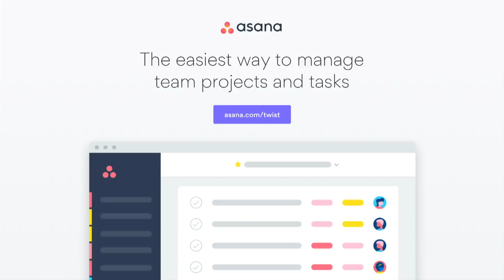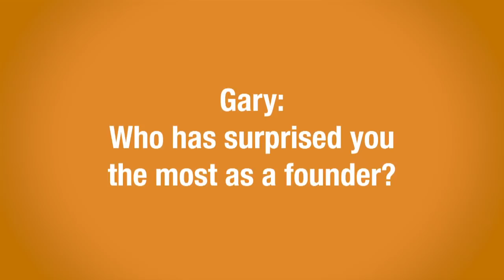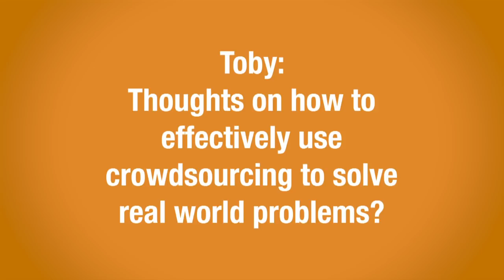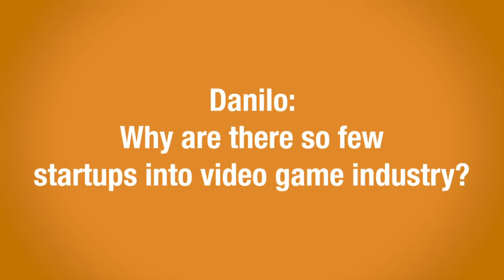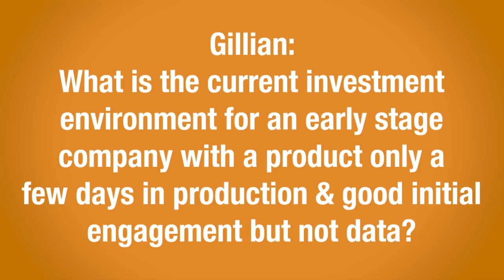E815: All AskJason: surprising founders, crowdsourcing, AI, gaming, cannabis, raising capital, more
All AskJason: Surprising founders, effective crowdsourcing, AI hot or hype?, video game startups, cannabis, holding v. selling, raising $, building expertise.

Show Notes:
01:01 - Gary asks: Who has surprised you most as a founder? Someone who seemed like they weren’t good enough but turned out to be great.

Jason recalls meeting a young Mark Zuckerberg and talks about his strengths, including a maniacal focus on removing friction.

06:00 - Toby asks: What are your thoughts on using crowdsourcing to solve real-world problems?

Jason: Crowdsourcing can be used to collect money, to collect ideas/data, and to mobilize people. One great thing about crowdfunding is that it forces people to address more important problems and to refine their pitches.

There will be more instances of people crowdsourcing services like neighborhood security and quality of life enhancements.

10:15 - Jason thanks sponsor Asana

13:24 - Sam asks: What are your current views on AI and what industries to do see it transforming the most in the next 12 to 18 months?

Jason: In the near term, AI will improve customer service, tech support, etc. Will eventually reveal patterns in data about consumer products, drugs, education, more.

16:44 - Danilo asks: Why are there so few video game startups? It’s a fast-growing market but it seems funding is scarce.

Jason: Investors often avoid game startups because it’s a hit-based business. It’s very difficult to determine which studio is going to make the next “Call of Duty” or “Grand Theft Auto.” Investors prefer to look at data and the quality of a team. With young game companies, there is no early traction. Success is measured after release. Investors who do bet on games generally back studios with strong catalogs. Crowdfunding is a great option for young game companies.

19:10 - Kaliko asks: Are you actively investing in cannabis startups?

Jason: Only Kush Marketplace, which facilitates third-party sales. Jason expects marijuana will be at least decriminalized at the federal level. Will ultimately result in reduced opioid addiction and death.

23:36 - Jason thanks sponsor Athletic Greens. TWiST fans get 20 free travel packs with first purchase. Visit

25:24 - Verdi asks: What’s the right balance between holding ownership and selling shares into a secondary transaction?

Jason: When early employees sell shares, it burdens later employees with a higher strike price. For founders, selling too much early on often distracts from the mission. But it’s ok, after five or six years of hard work, to buy a home, establish retirement, etc.

Sales should be fair, all secondary shares should be approved. ROFR is important.

29:45 - Gillian asks: What is the investment environment for a company that has launched a product but hasn’t gained traction? Perhaps having been accepted into an incubator with an angel or angels on board?

Jason: The environment is lukewarm. If the product is exceptional and truly solves a problem, and if initial users represent a bit opportunity, some investors will be interested. The reputation of the incubator and angel(s) on board make a difference.

33:27 - Chrissy asks: Why raise money if bootstrapping is working?

Jason says bootstrapped founders are his favorite type of people. Companies that can monetize before fundraising are in a great position when they do need funds. The problem with bootstrapping is that competitors with funding can hire more people, do better marketing, etc.

36:53 - James asks: What’s a good strategy for increasing expertise in a given field?

Jason: Instructional videos, message boards, IRC, Reddit, Meetup groups, Quora, and LinkedIn Groups. Facebook Groups are ok. Don’t discount in-person discussion. It’s also useful to study outside of your own discipline - learn a new language, etc. Multidisciplinary people often have an edge in business and problem-solving.